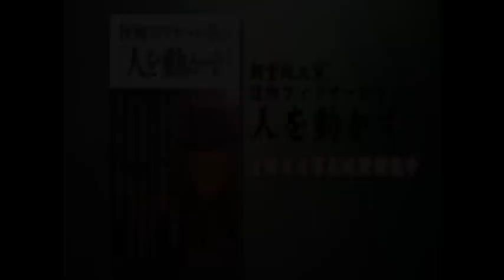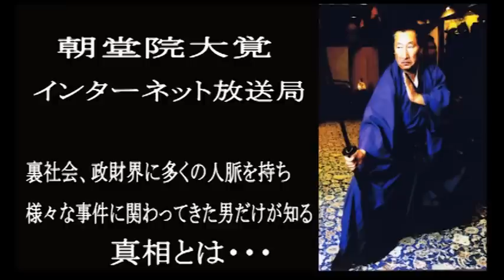オウム地下鉄サリン事件で総裁が被った被害 チャンネル保管するため